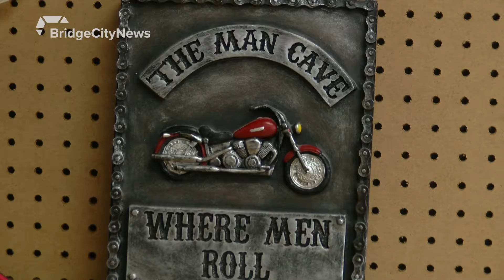Bikers to help boy with autism celebrate birthday this Saturday - May 21, 2020 - Laurice Alexander